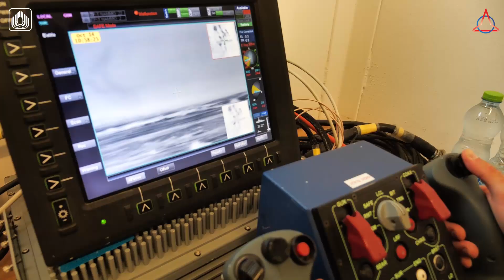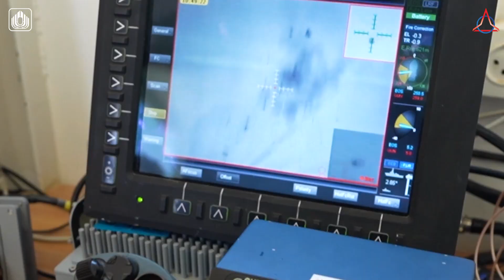Israel has announced an arms race in anti-drone technology.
In an attempt to prevent drone attacks, Israel has announced an arms race in anti-drone technology.
*Defense Minister, Yoav Galant:* "The threat of UAVs is a multi-faceted threat that originates from Iran, which supplies UAVs to Lebanon, Yemen and Iraq and even launches them itself. In the face of this threat, we must coordinate a national effort of all bodies dealing with the issue, in order to produce Operational solutions in a short period of time. Since the beginning of the war, the Ministry of Defense and the Defense Ministry have been leading the issue. The competition that took place yesterday, in which the defense industries, small and large, presented a variety of solutions from the most sophisticated to simple solutions, advances us another step forward."

*Director General of the Ministry of Defense, Major General (ret.) Eyal Zamir:* "Responding to the threat of UAVs is a national task of the highest priority. The Ministry of Defense has so far invested hundreds of millions of NIS in development, massive procurement and the deployment of capabilities." Under the directive of the Minister of Defense, we have defined a 'green track' for engagement and rapid operational deployment for anyone who will bring an effective solution, large industries and startup companies alike. Our goal is to complete the development and deployment of new interception systems in the shortest possible time, which together with the existing layers of protection, the laser system and other means we develop and manufacture, will bring about a broader solution."